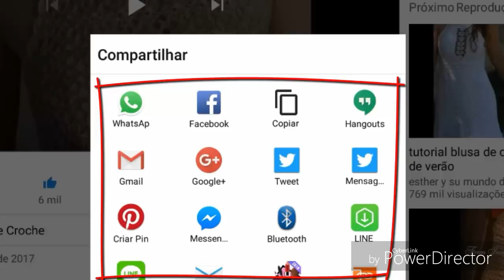BLUSA MANGA FLARE SAÍDA DE PRAIA LONGO PARA INICIANTES SEM COSTURA PARTE 4 HD